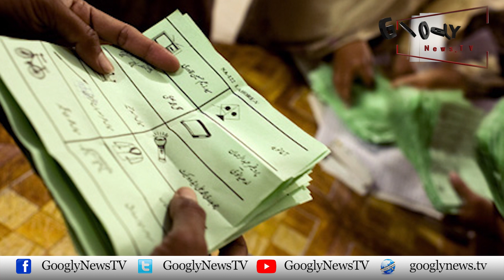2023 Mein General Election Ka Hona Itna Mashkook Kiyun Hai? | Googly News TV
2023 Mein General Election Ka Hona Itna Mashkook Kiyun Hai?